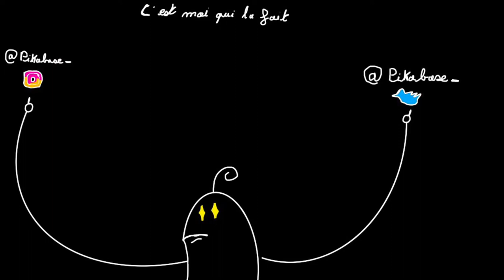SI JE MEUT LA VIDÉO EXPLOSE (oui je m'essaye au p*te a clique)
Synopsis : Pikabase essaye d'être bon, mais in échoue parce que c'est une merde.
Pikabase rage.

⚠️ Toutes les blagues dites dans cette vidéo, et toutes les autres. Son a prendre au second degrés.

ASKIP kAn tU Fé sa, Tu deViN un MÉgA Bg.